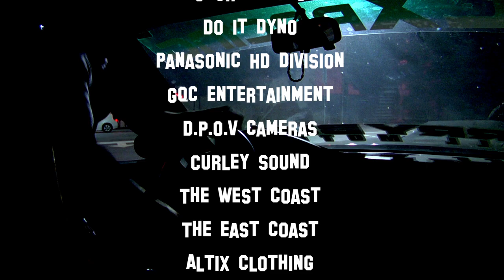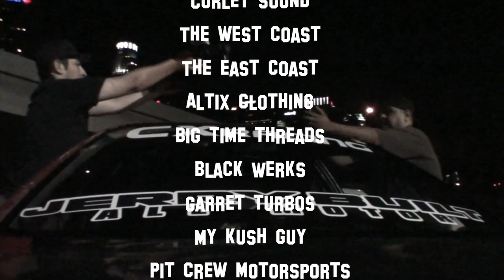Jerrybuilt Street Dreams-4 Trailer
A Danny Alaniz Film
GQC entertainment, Curley sound, D.p.o.v camera , Panasonic HD div , Darkside grip, Elite helicopter ,  @altixclothing , joe gallegan, sony camera, local 600, local 728 , local 80, local 695 i c ya. Bob @ golden eagle "God bless" , Elmer @ arias wassup.